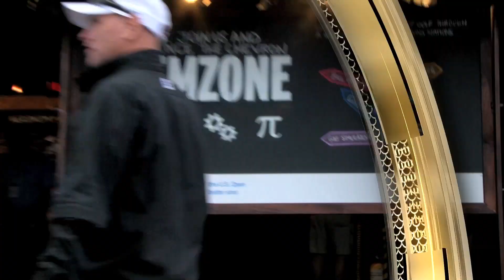STEMZone 2013 Men's US Open Day 6 Group 33